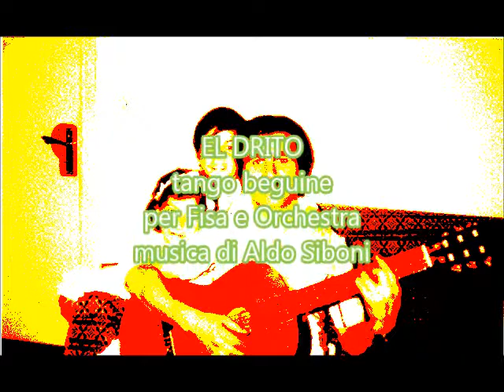EL DRITO_tango beguine_musica di ALDO SIBONI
Arrangiamento & Registrazione Aldo Siboni
..sono disponibili BASI+Spartiti Musicali